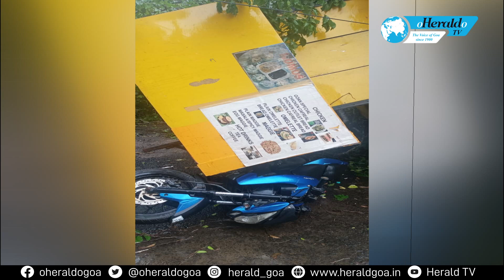Massive tree uproots at Baga damages a bike & car; brings down an electric pole and kiosk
A massive tree uprooted in Baga, causing extensive damage to a bike, a car. The tree also brought down, a food stall, and an electrical pole. Pilerne Firefighters rushed to the site and cleared the fallen tree. Though the total loss amounted to is Rs 50,000, the firefighters' saved an estimated Rs 2 lakh worth of property. Thankfully, there were no reported injuries during this incident